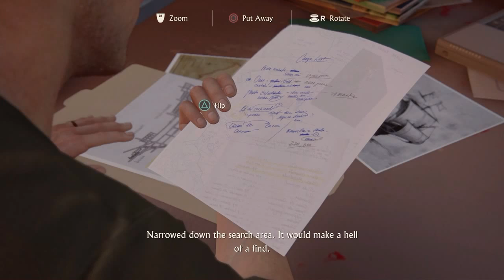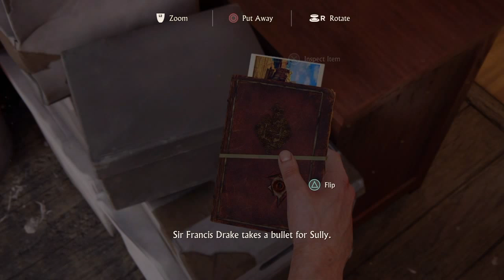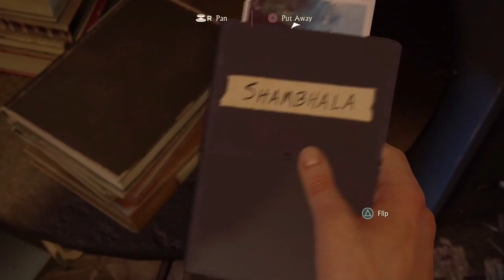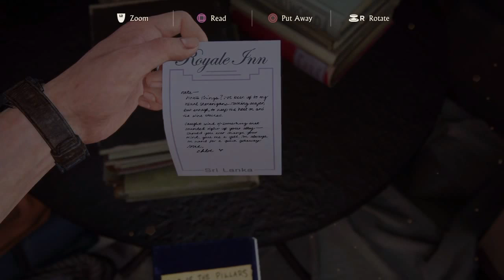Uncharted 4: A Thief‘s End | Chapter 4 | A Normal Life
Uncharted 4: A Thief's End is an action-adventure third-person shooter platform video game developed by Naughty Dog and published by Sony Computer Entertainment for the PlayStation 4 video game console. It is the sequel to Uncharted 3: Drake's Deception, and is the fourth and final installment in the Uncharted series starring Nathan Drake, as well as the last in the series to be developed by Naughty Dog